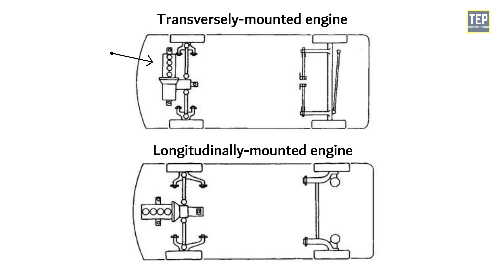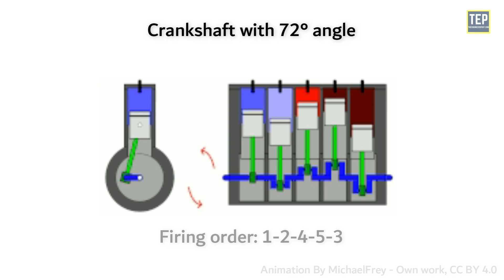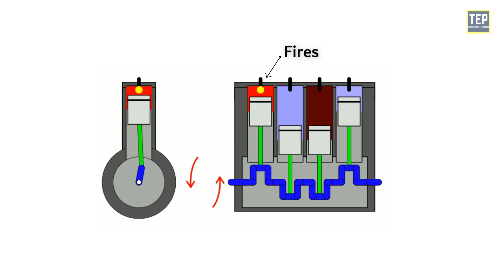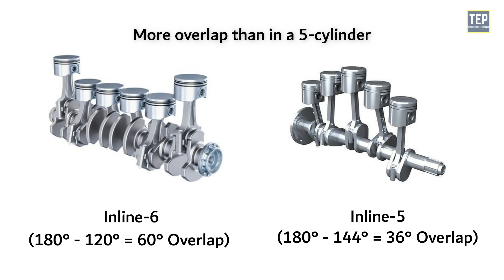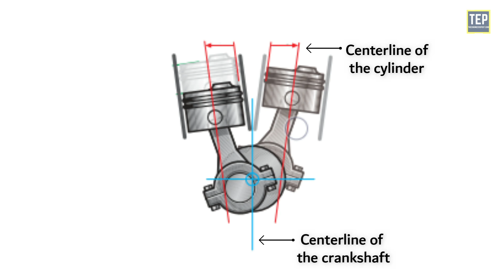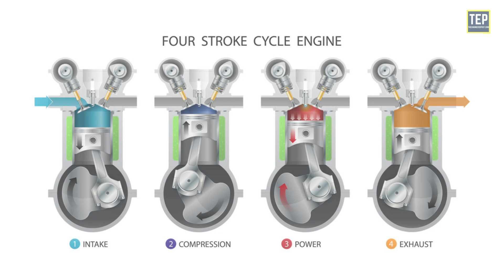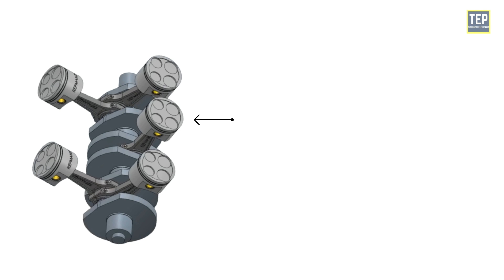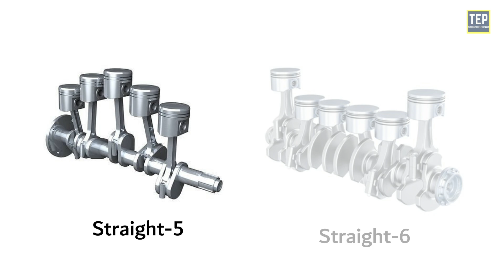Comparing Straight-5 - VR5 - V5 Engine | Pros & Cons of Each Explained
Straight Five Cylinder Engine:
The straight-five engine, also referred to as an inline-five engine, abbreviated I5, is a piston engine with five cylinders mounted in a straight line along the crankshaft.

Straight-five engines are typically shorter than straight-six engines, making them easier to fit transversely in an engine bay. Straight-five engines are smoother running than straight-four engines, shorter than straight-six engines, and narrower than V engines and flat engines.

VR5 Engine:
Volkswagen introduced the first V5 engine, though this engine is not a true twin-bank V engine, but rather a VR5, or staggered bank straight-5 engine, and therefore not a true V5.

Volkswagen’s VR5 engine was a unique piece of automotive history Developed in the 1990s. While functioning much like an inline-five engine, the VR5 was its own animal. With three cylinders on one side and two on the other, the VR5 required a whole bunch of complex engineering to keep it balanced and innovative design decisions to get it to breathe.

The interesting thing is the cylinders are at a 15-degree angle. To get the 15-degree cylinders not to contact each other, they pushed the cylinder outboard and offset them.

V5 Engine:
The V5 engine was developed as a direct result of major changes to the regulations for the World Championship motorcycle road racing 500 cc class for the 2002 season.

The name of the class was modified to MotoGP, and while two-stroke engines remained limited to 500 cc and four cylinders, four-stroke engines were now allowed to be as large as 990cc and from three to six cylinders which led many teams to switch to four-stroke designs.

Time Stamp ---
00:00 - Introduction to 5-Cylinder Engine
01:37 - Straight (Inline) 5 Engine
02:22 - Firing Order
04:45 - Engine Overlap
06:20 - VR5 Engine
08:40 - V5 Engine
11:00 - Cars with 5-Cylinder
14:07 - Motorcycles with 5-Cylinder
14:42 - Problems with 5-Cylinder Engine